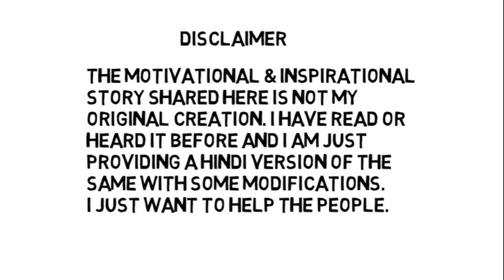सफलता की तैयारी । Preparation of Success । Motivational and Inspirational Video । Animated Story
Welcome to Animated Inspirational and Motivational story for students. Here you will get motivational and inspirational videos for students in Hindi. Today story is सफलता की तैयारी । Preparation of Success । Motivational and Inspirational Video. I just hope this video will be helpful for somebody.

* Copyrights
 Copyright Information:
The Motivational and Inspirational Story shared here is not my original creation. I have read or heard it before and I am just providing a Hindi version of the same with some modifications. I just want to help the people to get more easily through difficult times. Thank You